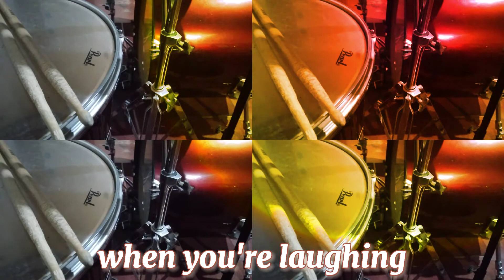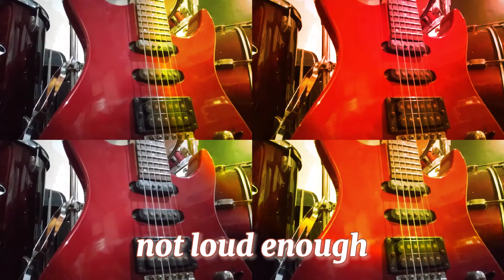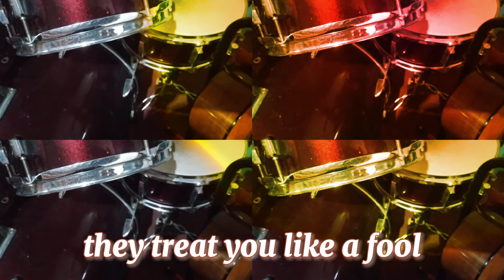Upset - just another original song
This is the new version of the song I composed and recorded in 2019 💟 yaaay

Lyrics and Music: Arianne Leigh D. Segovia